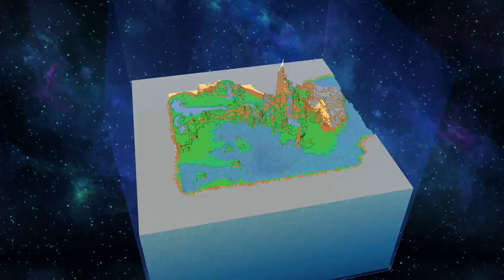Birthdays: The Beginning – 9. Birth of Humanity! – Let's Play Birthdays the Beginning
Welcome to Birthdays the Beginning! The age man is almost here, as our ancient ancestors begin to roam the lands while the land itself cools... goodbye dinosaurs :(

A massive thanks to @kayandp for her wonderful thumbnail art!

Birthdays the Beginning, the brain-child of Mr. Yasuhiro Wada of Harvest Moon fame, and developed by ToyBox and ARC STSTEM WORKS, is a garden game in which players create cute cube-shaped worlds that give rise to diverse and unique lifeforms. Shape the geography and alter the temperature of each world to create the conditions for life and witness the birth of an entire ecosystem!